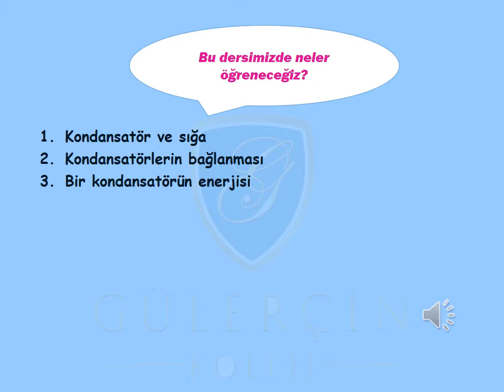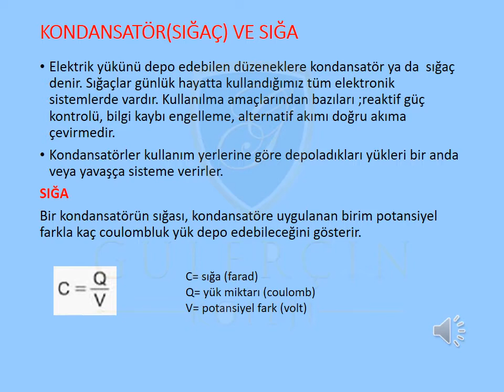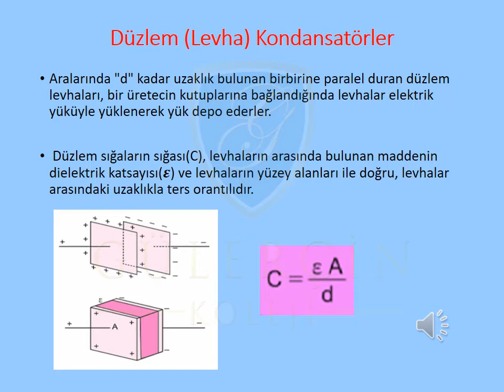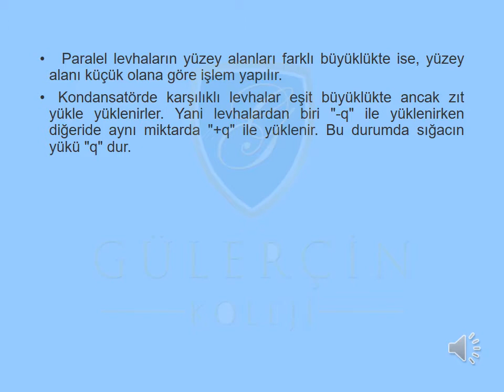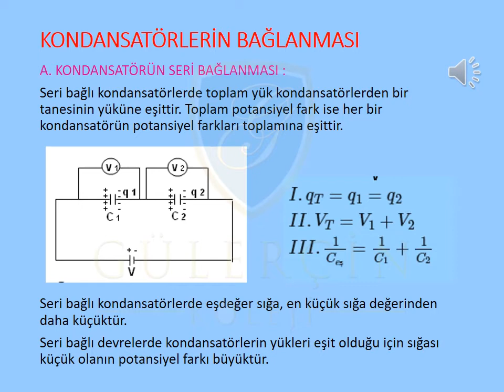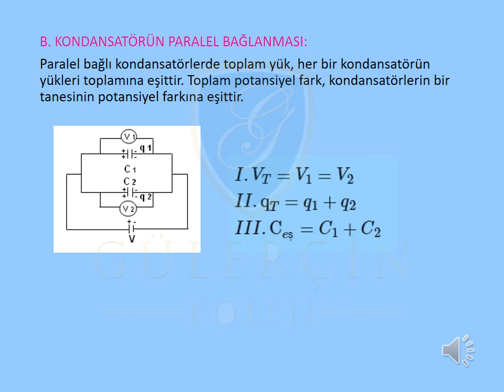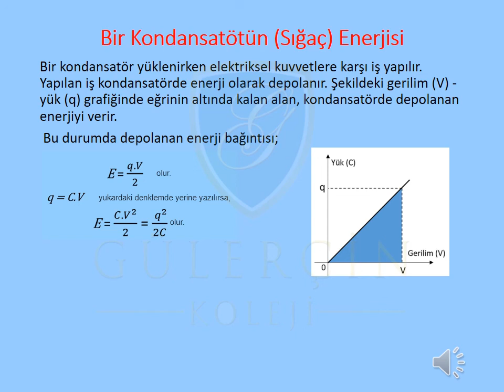GÜLERÇİN KOLEJİ BİZİM SINIF - 11. SINIF FİZİK DERSİ - KONU: KONDANSATÖRLER